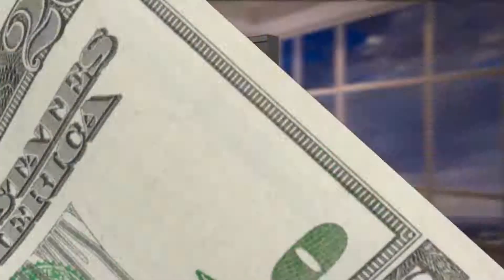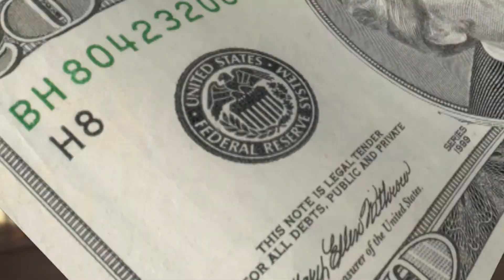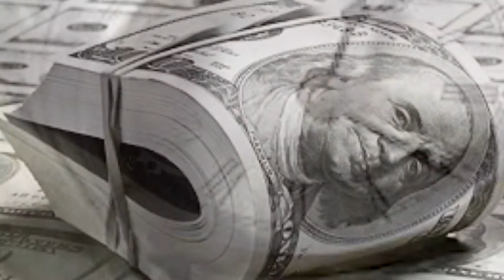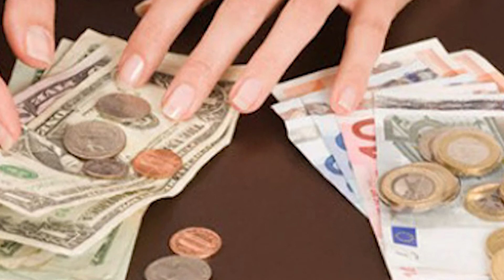В. А. Шаверин в программе "Делай Деньги" №07.